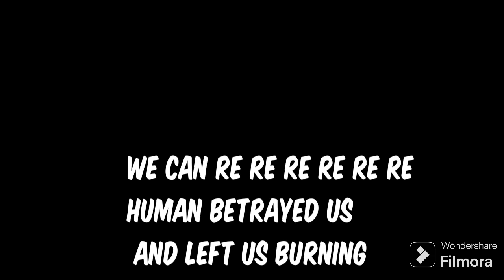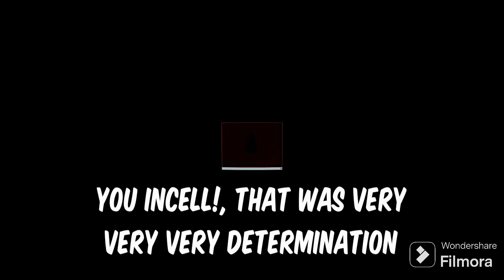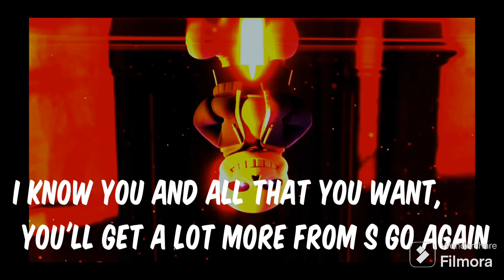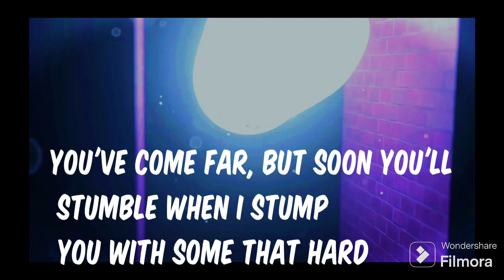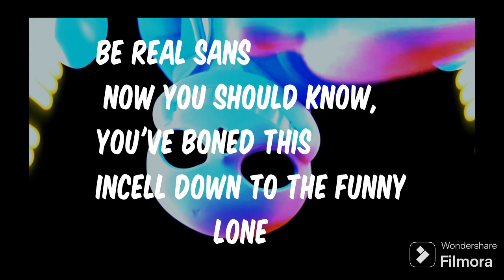"To the bone" (meme remix)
lane is watching...